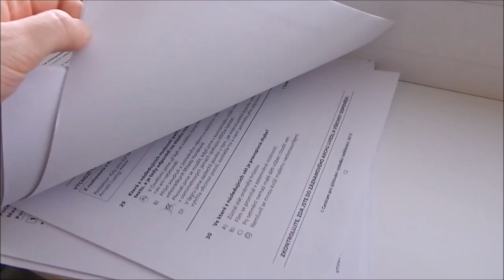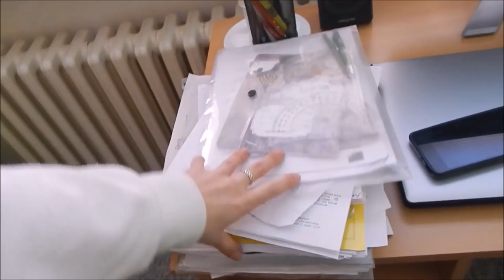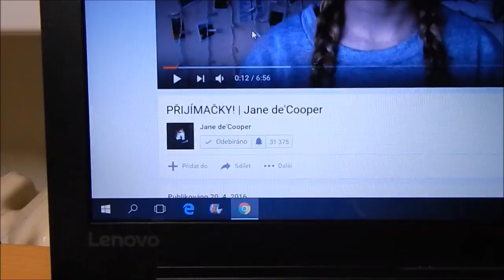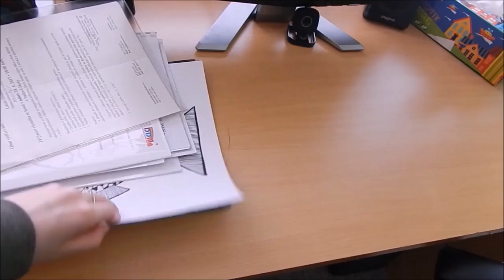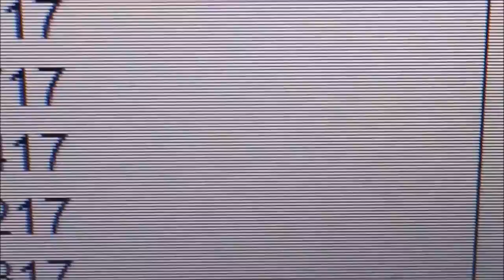PŘIJÍMAČKY/ prostřih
Ahoj všichniii, konečně tu máme nové video♥
Bude to přijímačky, kvůli kterým vlastně ani nevycházely videa, ale jsem back! Do komentaru mi napiste kam jste se hlasili♥
mám nový instagram: lucyyyndaa

MUSICAL.LY:  thelucy.sro